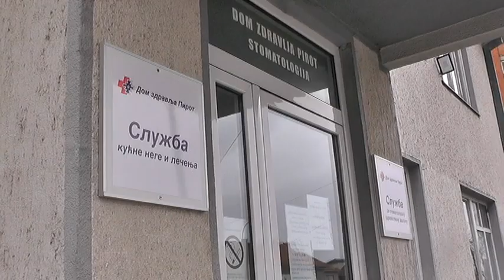NOVI APARAT U STOMATOLOŠKOJ SLUŽBI DOMA ZDRAVLJA